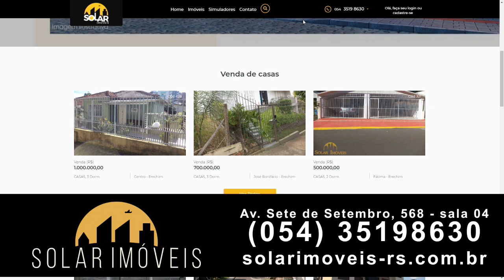Bom Dia Notícias – Anúncio – Solar Imóveis – 24/08/2021